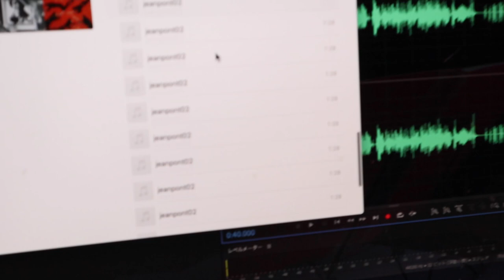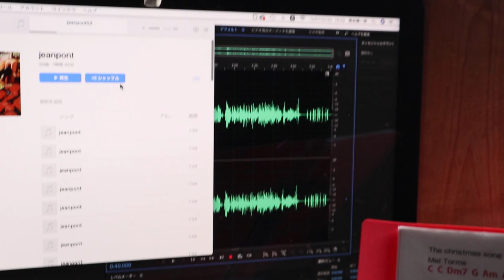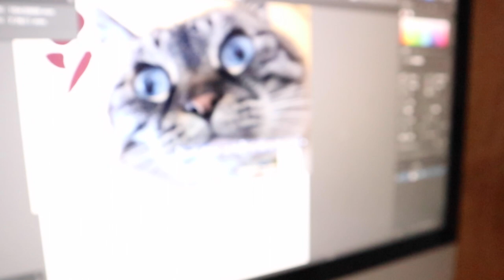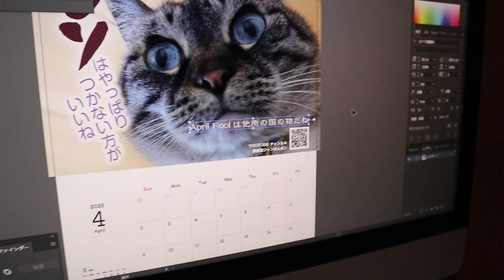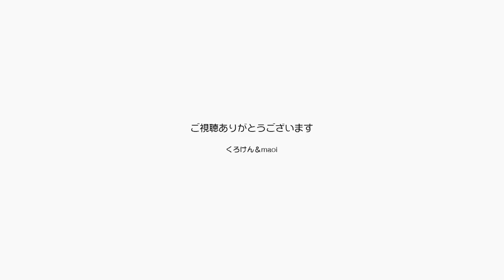ジャンくんにパパママが声を置いて出かけます効果は？【Jean & Pont 3061】2022/12/11 保護猫ジャンけんポン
ジャンくんポンちゃんの留守番に、不安を感じないようにするための音声を流しっぱなしで出かけます。
ジャンくんの寂し鳴きが分離不安症かどうかもわかりませんし、それがストレスになって膀胱炎になっているのかもわからない今、まず留守番の際に不安を感じないようパパとママが「ジャンくん、ポンちゃん」と呼ぶ声を録音して流します。
今回はパパの歌声も入れてみました。